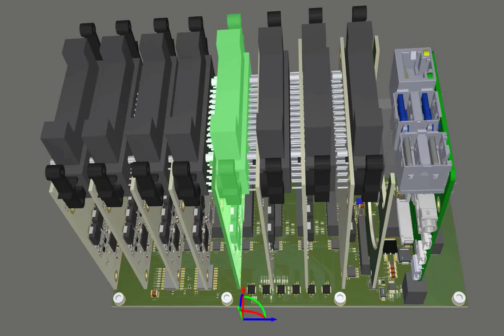Probeberry Gateway by Prylada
The Probeberry Gateway is designed to collect data from sensors, process it, react according to predefined scenarios, and communicate with a remote control center running on a cloud or an on-premises server.